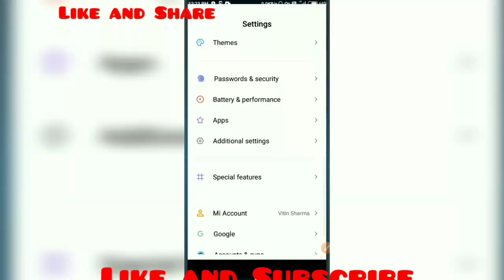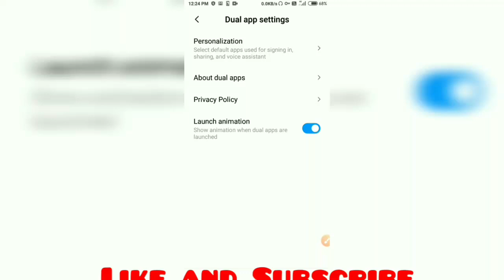Password not changing, Settings has stopped working,, 100% solution Solve Bug Mi, Redmi 4,5,6,7,8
Redmi 5Redmi5a
Solution 💯
Solve it
By
Steps to follow:
1. Go to settings
2. Click on Apps
3. Click on Dual Apps
4. Click Right top settings option
5. Click on Delete Dual Accounts
6. Click Ok
7. It willReeboot your phone
8. Your problem gets solved.
9. Now you can change your password.